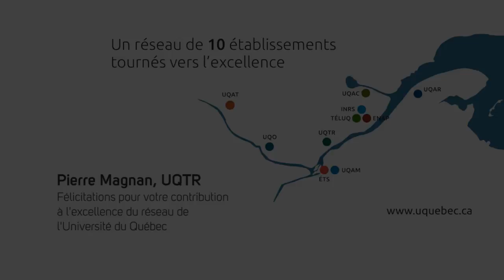Pierre Magnan remporte le Prix d'excellence en recherche et création, volet Leadership 2016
Professeur au Département des sciences de l’environnement de l’UQTR, Pierre Magnan est titulaire de la Chaire de recherche du Canada en écologie des eaux douces et directeur du Centre de recherche sur les interactions bassins versants — écosystèmes aquatiques (RIVE). Au cours de sa carrière, il a obtenu des organismes subventionnaires plus de 25 M$ pour ses différents travaux de recherche qui lui ont notamment permis de fonder successivement le Laboratoire de recherche sur les communautés aquatiques (LRCA), le Groupe de recherche sur les écosystèmes aquatiques (GRÉA) et le RIVE à l’UQTR. Il a également été un des membres fondateurs du Groupe de recherche interuniversitaire en limnologie et en environnement aquatique (GRIL), un regroupement stratégique du Fonds de recherche du Québec – Nature et technologies. Pour son leadership en recherche et création et sa contribution à la société québécoise, Pierre Magnan se voit attribuer le Prix d’excellence en recherche et création, volet Leadership.